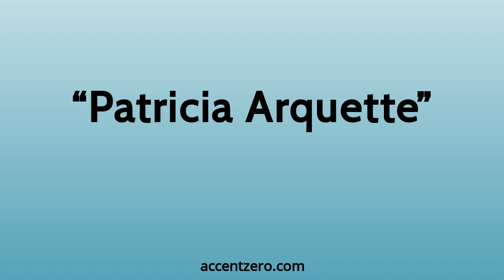Pronounce "Patricia Arquette" - South Korean accent vs. native U.S.